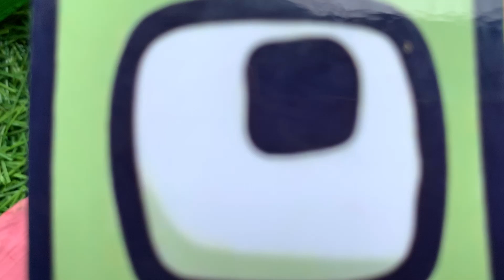Looking for Numberblocks NEW 245 Puzzle Tetris Space, UP LORE | ASMR Satisfying Video